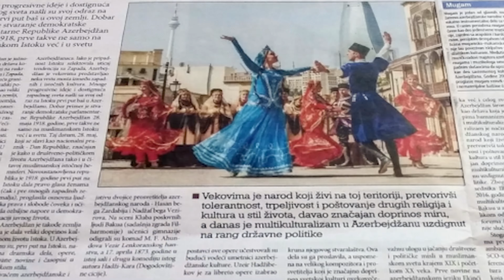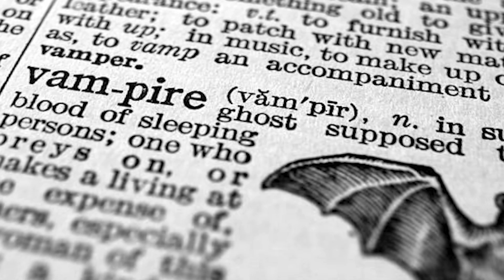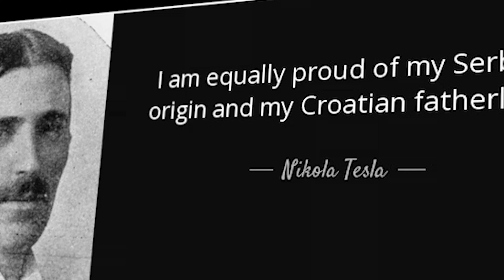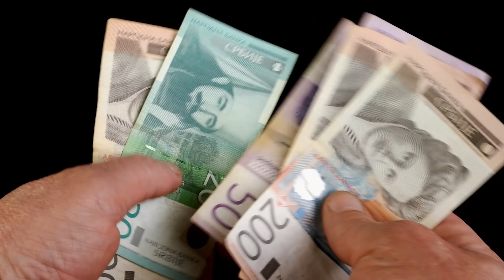10 Interesting Things You Need to Know About Serbia!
🌍 Explore the Hidden Gem of the Balkans! 🇷🇸

Join us on a captivating journey as we uncover 10 fascinating facts about Serbia, a country rich in history, culture, and natural beauty. Nestled in the heart of the Balkans, Serbia is a destination that offers an array of surprises and discoveries. Whether you're a history buff, a nature lover, or a food enthusiast, Serbia has something special in store for you.

1️⃣ **Ancient History and Heritage:** Learn about Serbia's vibrant history, from its Roman roots to its medieval glory.

2️⃣ **Stunning Landscapes:** Discover the breathtaking beauty of the Serbian countryside, from the lush valleys of the Danube River to the mystical mountains of Tara National Park.

3️⃣ **Cultural Melting Pot:** Experience the diverse cultural influences that have shaped Serbian art, music, and traditions.

4️⃣ **Culinary Delights:** Savour the unique flavours of Serbian cuisine, renowned for its hearty dishes and exceptional wines.

5️⃣ **Vibrant Cities:** Take a virtual stroll through Belgrade and Novi Sad, cities that blend historical charm with modern vibrancy.

6️⃣ **Festivals and Celebrations:** Feel the energy of Serbia's famous festivals, from the EXIT music festival to traditional folk celebrations.

7️⃣ **Serbian Hospitality:** Learn about the warm and welcoming nature of the Serbian people, known for their hospitality and friendliness.

8️⃣ **Intriguing Language:** Get a glimpse into the Serbian language, a Slavic tongue with its own unique script.

9️⃣ **Artistic Legacy:** Discover Serbia's rich artistic heritage, from ancient frescoes to contemporary art movements.

🔟 **A Land of Legends:** Hear the intriguing tales and legends that are woven into the fabric of Serbian folklore.

We take you on an immersive experience, showcasing stunning visuals and fascinating insights that reveal the true essence of Serbia. You'll hear from locals, explore off-the-beaten-path locations, and get a real feel for what makes this country so extraordinary.